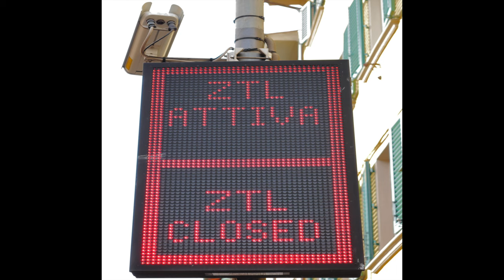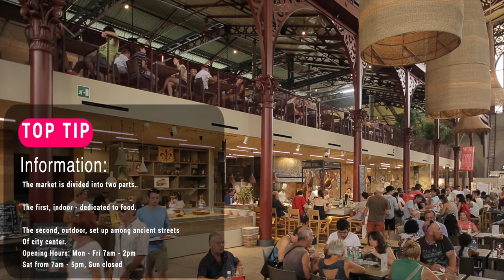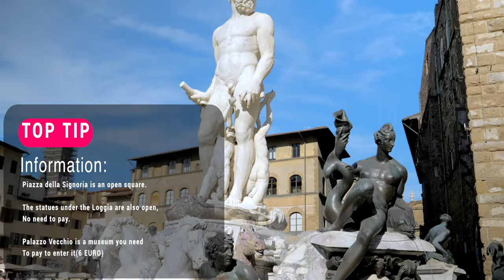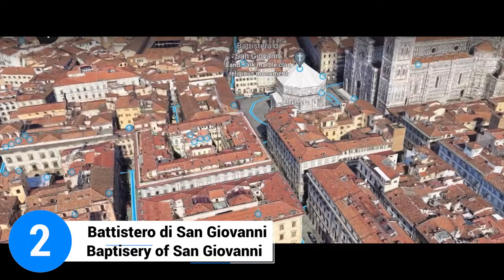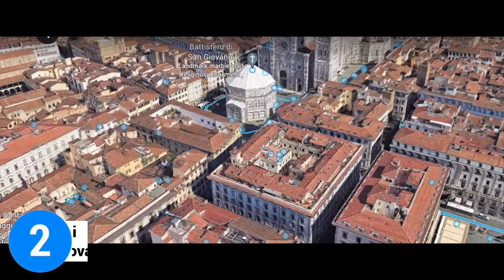A 4k SPECTACULAR VIRTUAL TOUR OF TOP 10 TOURIST ATTRACTIONS OF FLORENCE 🇮🇹 + 7 BONUS EXPERT TIPS!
In this video will take you in a 4K spectacular tour of TOP 10 TOURIST ATTRACTIONS OF FLORENCE  🇮🇹!

We present the top 10 tourist attractions that you must visit while in Florence.
It also provides 7 bonus tips of things to see and do during your visit of the renaissance city.

Timestamps:

hh:mm:ss
0:00 Start
0:51 Intro
2:08 Airport
2:40 Santa Maria Novella Train Station
2:59 Taking a Taxi
3:18 Taking the VolaInBus
3:54 Top 10 Tourist Attractions
4:08 10.Piazzale Michelangelo
5:04 9.Palazzao Pitti & Giardino di Boboli
6:04 8.Mercato San Lorenzo & Mercato Centrale
6:30 7.Basilica Di Santa Croce
6:55 6.Piazza Dell Signoria
8:10 5.Galeria Dell'Academia
8:52 4.Galeria Degli Uffizi
9:50 3.Ponte Vecchio
10:53 2.Battistero di San Giovanni
12:13 1.Cattedrale di Santa Maria del Fiore
13:34 Bonus Tips
14:51 End